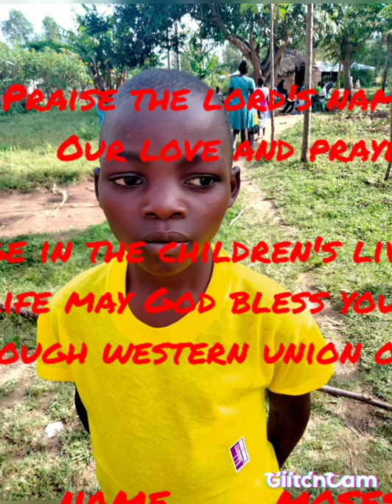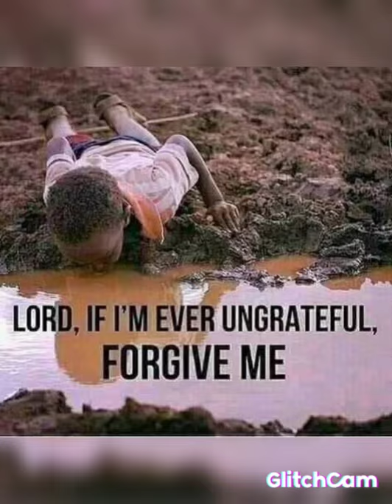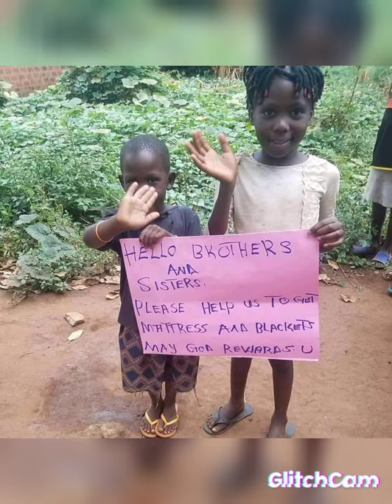VERY POWERFUL VIDEO OF REACHING UNDERPRIVILEGED SOULS.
the lord's name all our Facebook familynd prayers are with you always Wtny gnhnme of the almighty that your prayers and your support is making big chang in the children's lives , keep on supporting the kids to have enough food , shelter, clothes and to have more training equipments to use in training. We oveyouallbecusethee is no one who chooses to be needy in human life may God bless you all in the almighty name , remember to keep on sharing or repost for all children to have sponsors. .To suppot is through wstern union or money gram ,SENDWAVE, WORLD REMINT OR SKRILL. BUNGOMA CONTACT. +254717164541